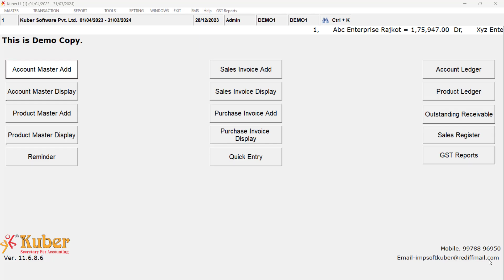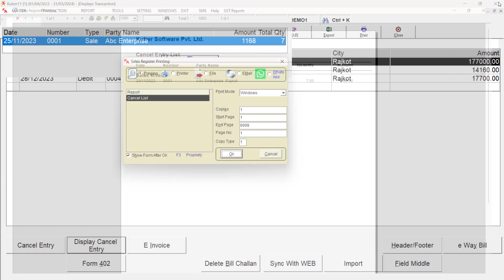18 Cancel & Delete Voucher in kuber